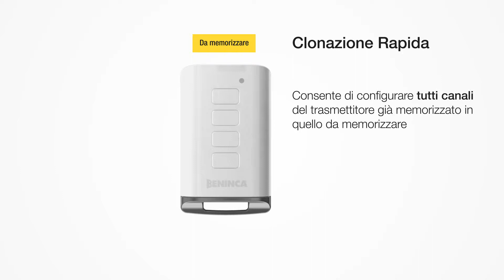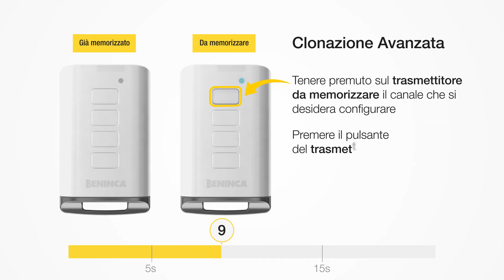Benincà Training: Guida alla procedura di copiatura dei codici fissi, abilitazione codici ARC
I trasmettitori IRITX.AK possono diventare dei duplicati dei telecomandi a codice fisso, ma anche essere abilitati per comandare impianti con codifica Advanced Rolling Code.Consente di estendere la comodità della duplicazione da remoto (senza accedere all’impianto), tipica dei codici fissi anche alla codifica ARC